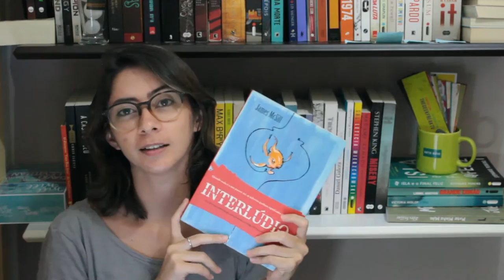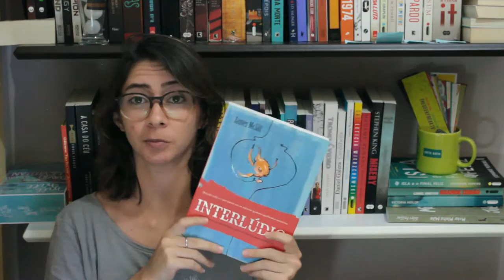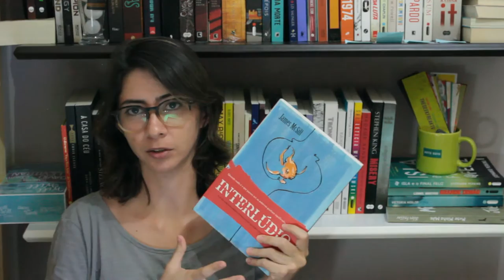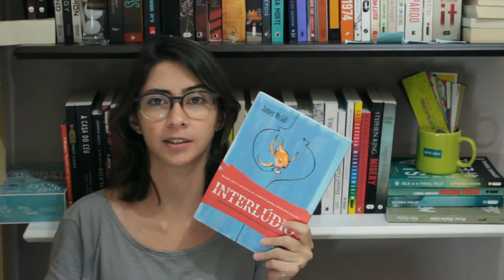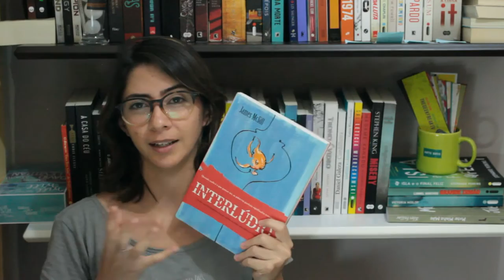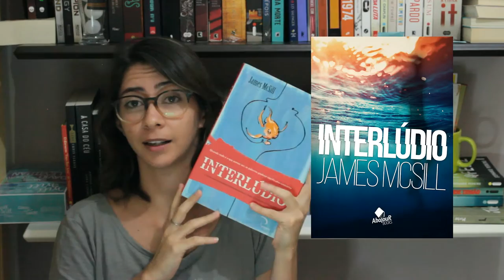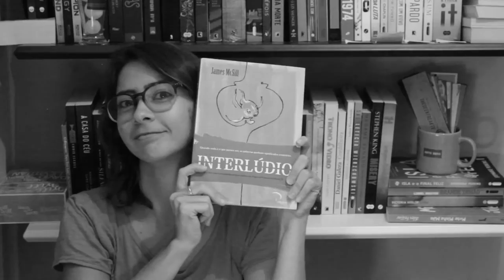INTERLÚDIO, DE JAMES MCSILL | Comentários | Elefante Literário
E aí, esse pessoaaaaal? Vim falar hoje de um dos meus livros favoritos da vida: Interlúdio, de James McSill. Espero que gostem e leiam caso tenham oportunidade :D